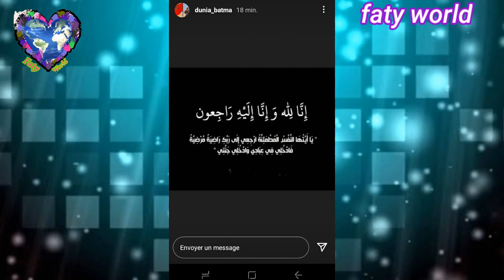وفاة النقيب بوعشرين..ودنيا بطمة في حالة حزن شديدة بعد هذا المصاب الجلل